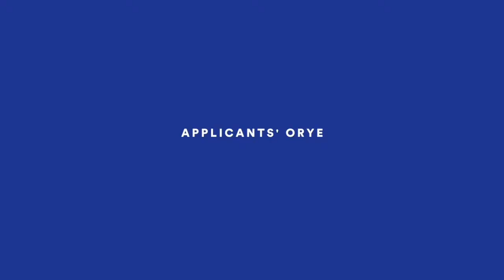Why UP Music Circle? (Enzo, Howard, Liana)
Why UP Music Circle? Enzo Zulueta of Joop, Howard Luistro of Oh, Flamingo!, and Liana answers the question!

Song: Carousel by MAX! RAD